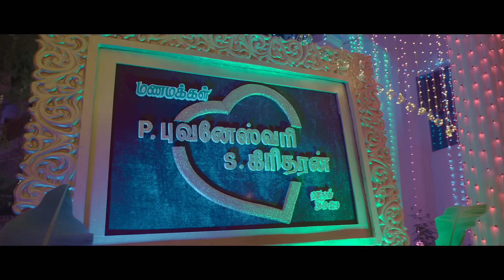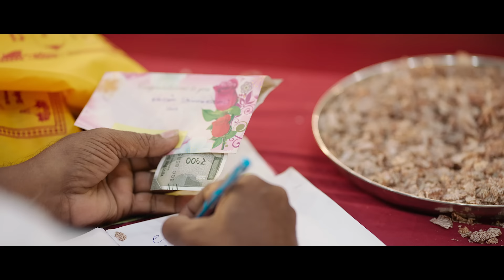Delta Kalyanam - Video Song | Meiyazhagan | Karthi, Arvind Swami | Govind Vasantha | C.Premkumar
Here's the Video Song of "Delta Kalyanam", Sung by VM Mahalingam, Senthil Ganesh & Govind Vasantha, Lyrics Written by Karthik Netha, Music Composed by Govind Vasantha.

Song Name : Delta Kalyanam
Lyrics : Karthik Netha
Singers : VM Mahalingam, Senthil Ganesh and Govind Vasantha
Chorus : Aravind Annest, Aravind Karnee, Balaji Sri, Shibi Srinivasan, Devu Mathew, Fathima Henna, Padmaja Srinivasan, Sri Radha
Percussions : Shruthiraj, Kaviraj, Vikram, Kiran
Guitars and Bass : Keba Jeremiah
Gambri : Island Projects, Loopmaster
Violin Solo : Govind Vasantha
Recorded by Hariharan at 20dB Sound Studios, Chennai
Session Assisted by Thiagarajan G
Mixed and Mastered by Avinash Sathish at Jovi Records
Musicians Coordinator : B Velavan
Project Managed by Sujith Unnithan & Lakshmi Venugopal
Composed and Arranged by Govind Vasantha

Thumbnail designed by Yasir Nizardeen

Movie Credits:

Starring : Karthi, Arvind Swami, Rajkiran, Sri Divya & Others
Written and Directed by C.Premkumar
Produced by Jyotika - Suriya
Co - Produced by Rajsekar Karpoorasundarapandiyan
DOP : Mahendiran Jayaraju
Edit : R.Govindaraj
Art : Ayyapan
Production Designer : Rajeevan
Costumes : Subhashree Kaarthik Vijay

Listen to Meiyazhagan Movie Songs on your favourite streaming apps